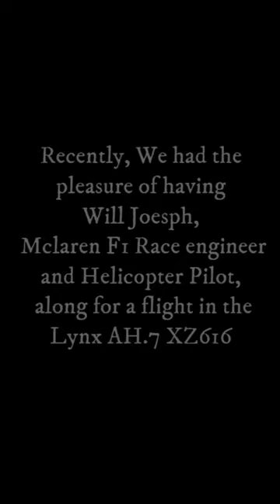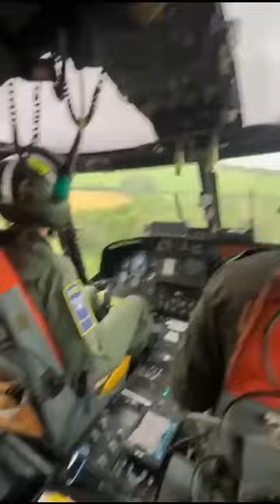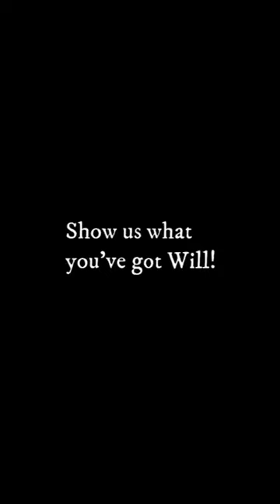Will Joseph at Historic Helicopters flying our Lynx Mk7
Will Joseph at Historic Helicopters flying our Lynx Mk7 and a STEM Interview with our trainee Lea. Enjoy